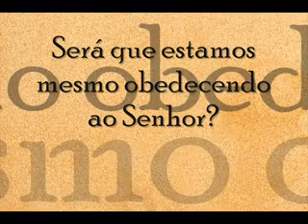Será que estamos mesmo obedecendo ao Senhor? - Pregação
Igreja Pentecostal Deus é Luz